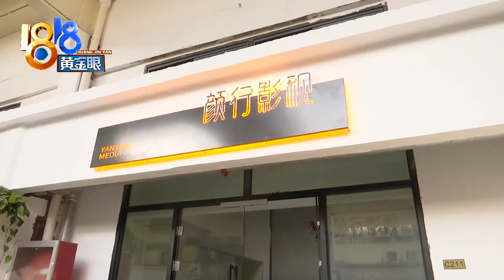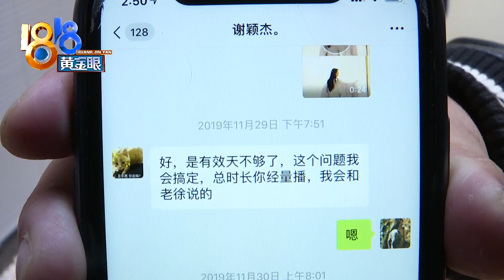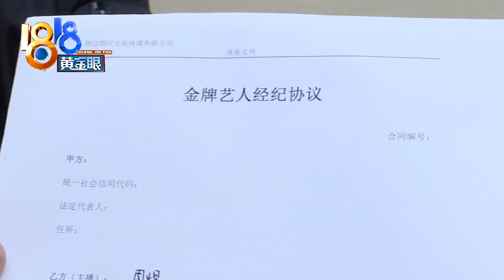【1818黄金眼】长发飘飘的他，现在遇到了一件麻烦事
【直播时长少0.6小时 整月工资都不给？​​​​】25岁的小周反映，他一个多月前跟杭州滨江一家公司签了协议，成为一名主播，最近得知，因为自己直播时长少了0.6小时，公司上个月的工资就一分都不给他了。

新闻标签：